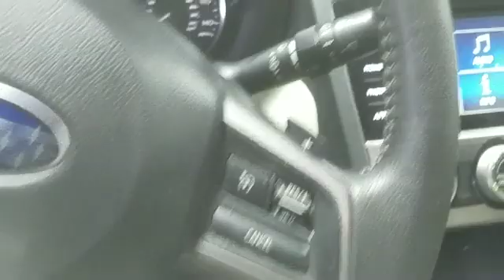2015 Subaru XV Crosstrek Limited Lindenhurst, Bay Shore, West Babylon, Babylon, Brentwood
2015 Subaru XV Crosstrek Limited Lindenhurst, Bay Shore, West Babylon, Babylon, Brentwood